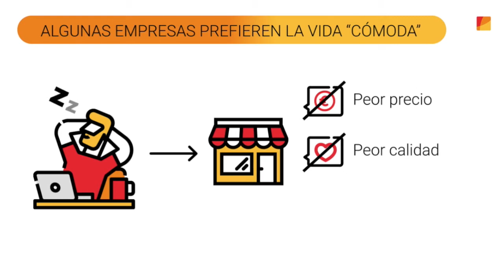¿Por qué las empresas no quieren competencia? | Guía de Competencia para Consumidores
La CNMC presenta un nuevo capítulo de la Guía “Los beneficios de la competencia para los consumidores”.

La Guía es un documento para acercar a consumidores y usuarios la naturaleza y los beneficios de la competencia y de la buena regulación, así como explicar el papel de la CNMC y cómo colaborar con ella.

✅ Reproducción permitida solo si se cita la fuente.